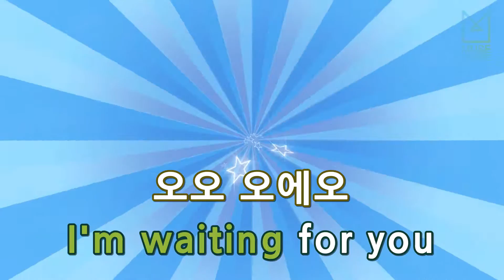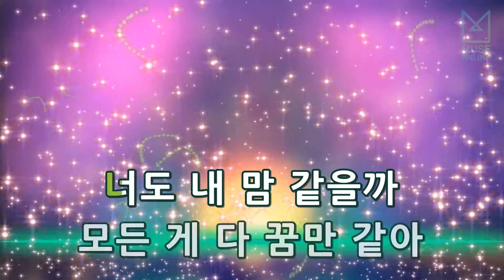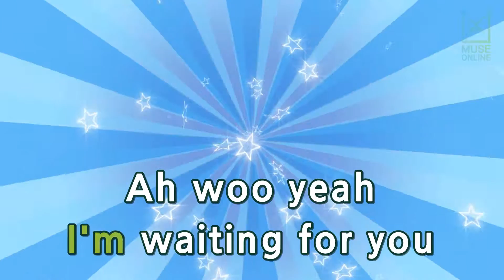[뮤즈온라인] 웬디, 슬기(레드벨벳) - 너만 보여 (화랑 OST)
웬디, 슬기(레드벨벳) - 너만 보여 (화랑 OST)

작사 : JUNE
작곡 : 오준성